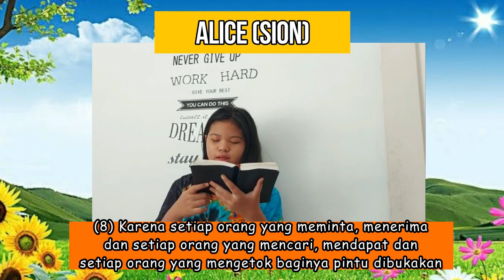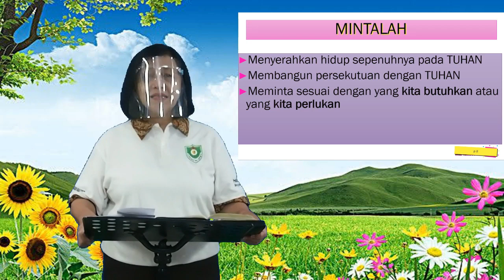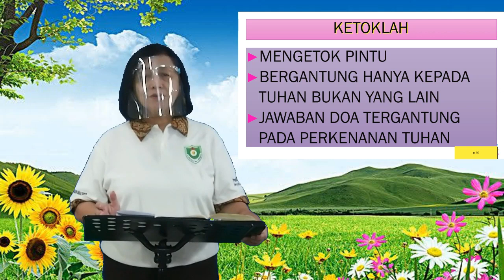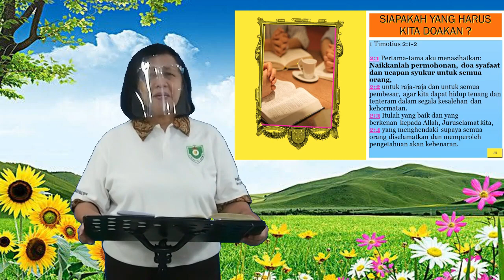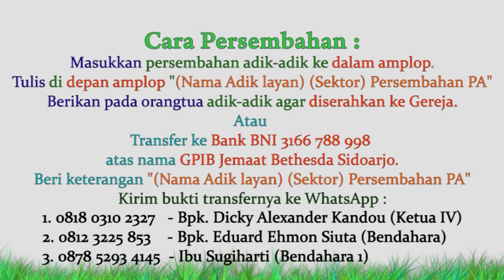IHMPA KELAS AK-AT 11 JULI 2021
Selamat beribadah adik-adik!

Ibadah hari ini dibawakan oleh Kak Novi yang bertemakan "AKU MAU BERDOA" (Matius 7 : 7-11).

Jangan lupa untuk mengisi presensi dan mendownload file aktivitas yang tersedia di link berikut